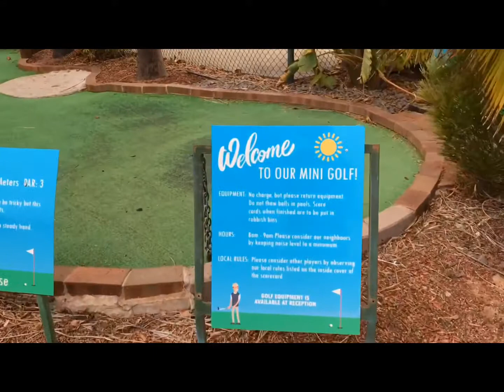Resort in Swan Hill, Victoria Australia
We stayed here for 4 nights with our family. We loved the pools and the indoor games!